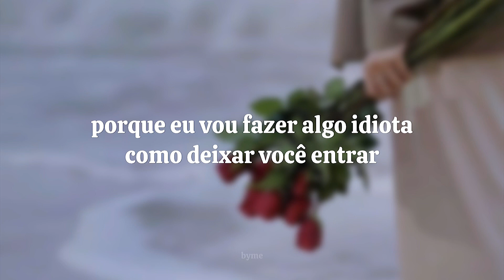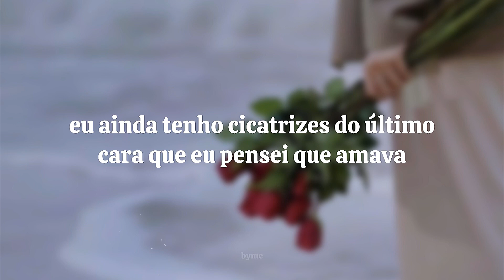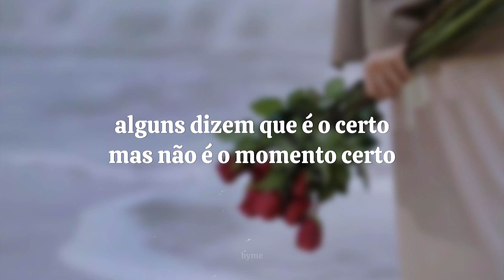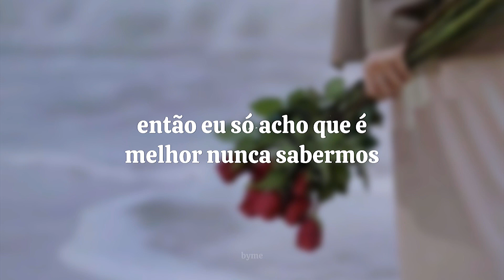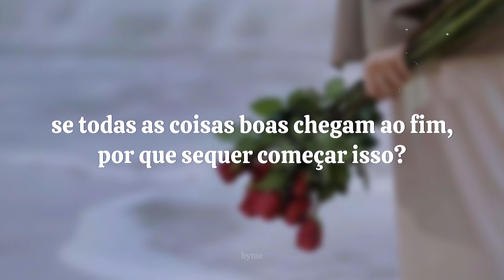scared of love • megan faria | tradução • legendado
artista: megan faria